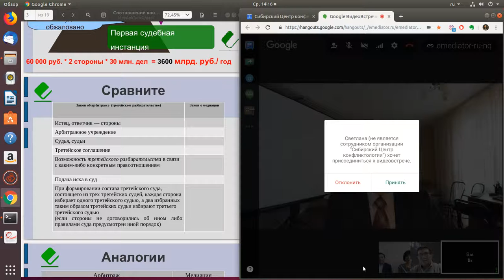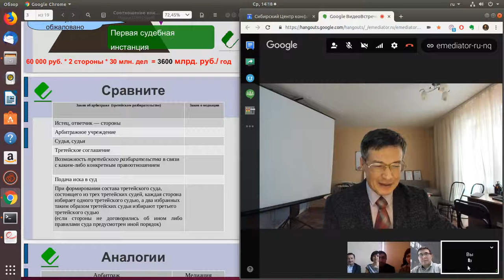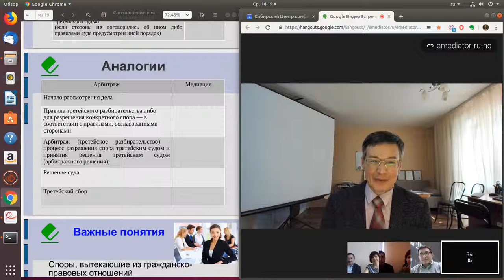Организация медиаторов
Судебная медиация и третейское разбирательство (арбитраж) как эффективный инструмент урегулирования спора